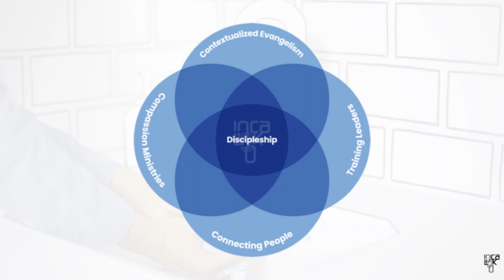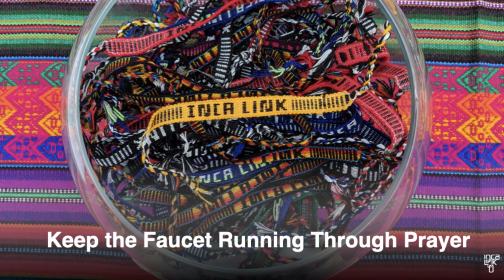02 Inca Link International - Rich and Elisa Brown